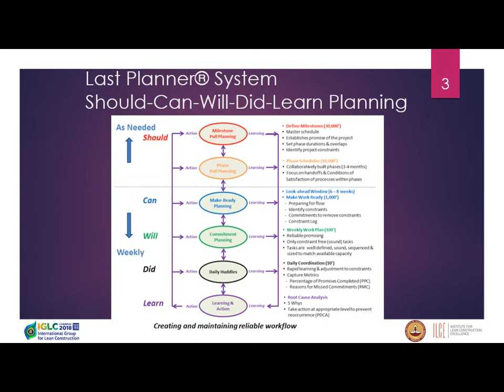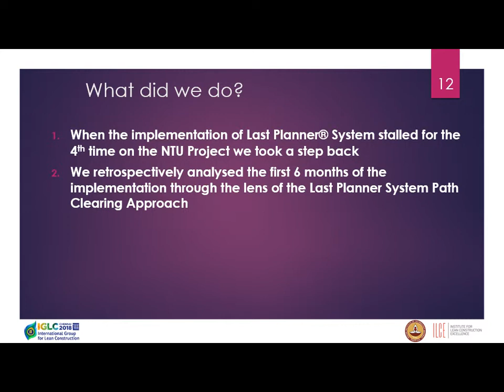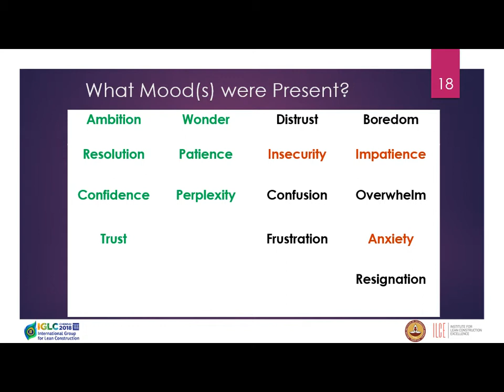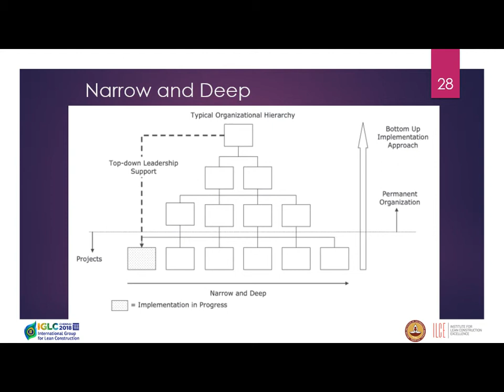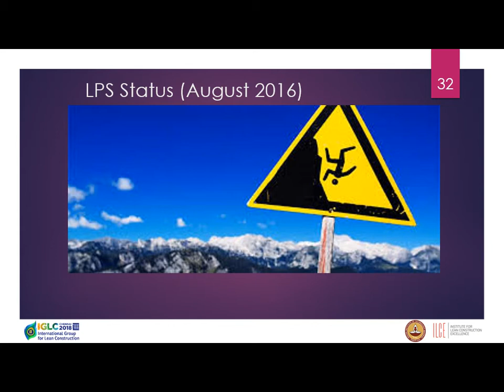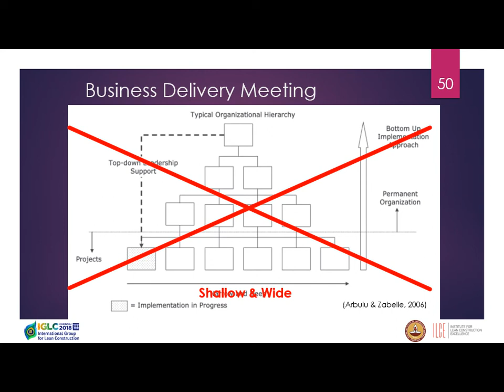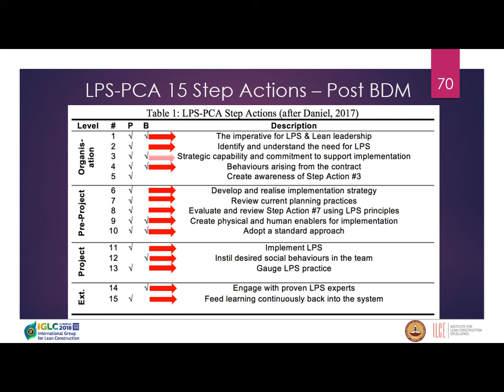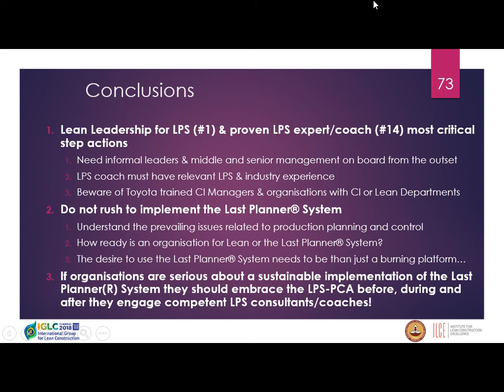IGLC2018 Paper ID - 448